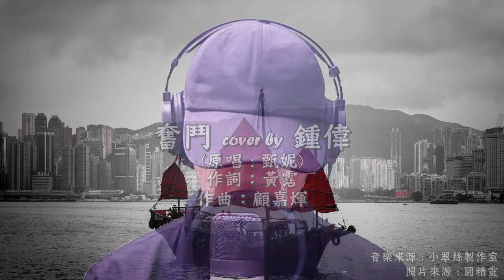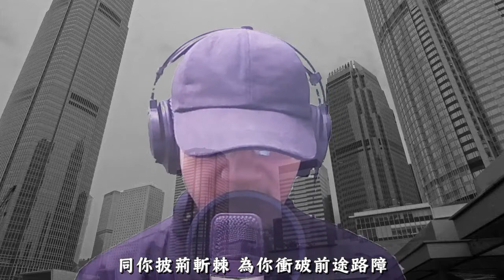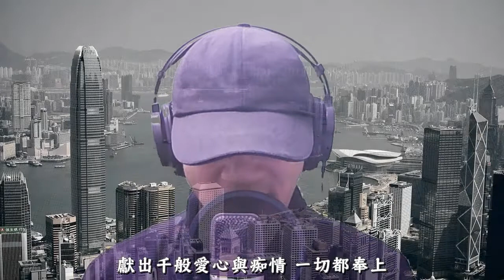奮鬥 cover by 鍾偉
原唱 : 甄妮
作詞：黃霑
作曲：顧嘉煇